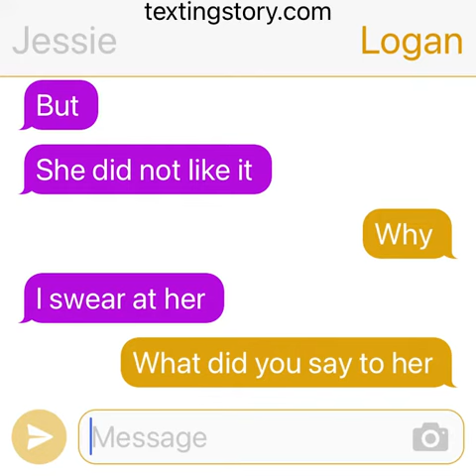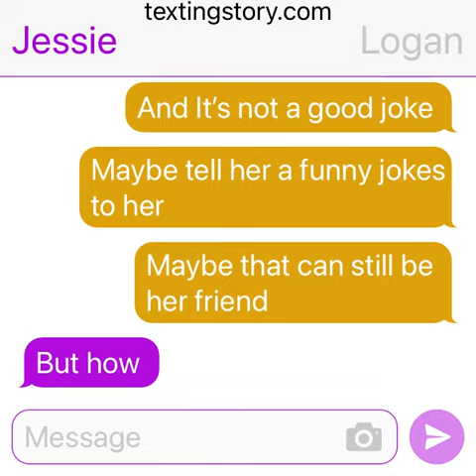Where No Longer Friends Part 2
Sorry for all of those typos.